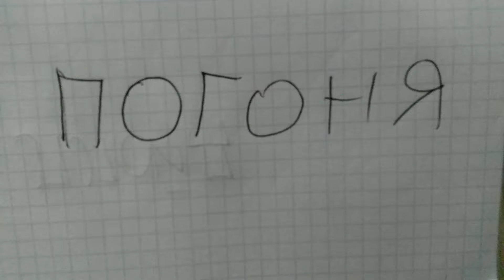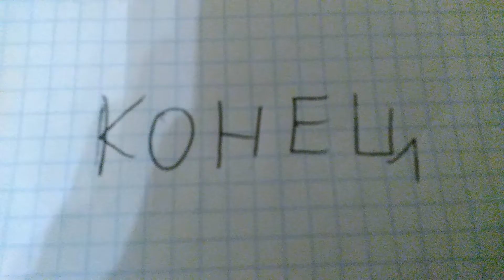Погоня ( лего анимация )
Мульт создано как полицейские гонялись за злодея